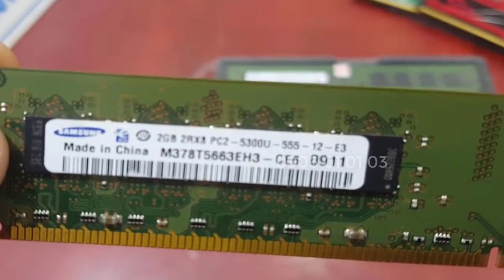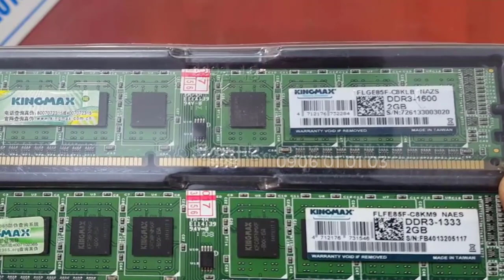Mua ram máy tính cũ hay mới cứ để ý cái này là được